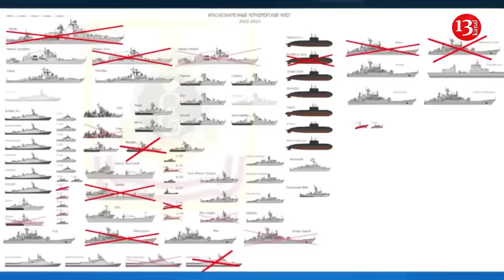Ukrainian Magura drones effectively destroy Russian Black Sea Fleet ships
Damages to the Black Sea Fleet of the aggressor country of the Russian Federation due to the actions of Magura drones are quite significant.
“Magura is a Ukrainian naval strike drone that effectively destroys the Black Sea Fleet of the Russian Federation. It is surprising when such a large Black Sea Fleet of the Russian Federation, which seems to correspond, according to Russia, to all the latest words of technology and military science, is destroyed with the help of asymmetric tools. Ukrainian naval drones are just such tools. Already this year, Magura sent a number of Russian ships to the bottom — not only struck, but also destroyed. We are talking about the same "Tunets" boats, about "Caesar Kunikov", about "Sergei Kotov" — these are both large landing ships and missile cruisers, the entire fleet of Russian ships was disabled”, said Andriy Yusov, speaker of the Defence Intelligence of Ukraine.
According to Yusov, the Ukrainians as a whole managed to disable more than a third of the vessels of the Russian enemy's Black Sea Fleet.
“This means that the threat of amphibious operations is reduced, the threat of the overall use of the enemy fleet, in particular the Kalibr carriers, is reduced”, he added.
The Defence Forces of Ukraine, conducted a several-day operation to destroy the logistics that ensured the vital activities of the Russian occupying forces in Crimea.
According to Politico, Ukraine is complicating Russia's situation in the illegally annexed Crimea through consistent and regular attacks on facilities on the peninsula.
The Economist wrote that Ukraine is gradually defeating Russia in the battle for Crimea. The former Commander of US forces in Europe, Ben Hodges, notes that Russia views Crimea as an "unsinkable aircraft carrier" and, during the occupation, invested significant resources in building military infrastructure there. Now, all of it is under threat.